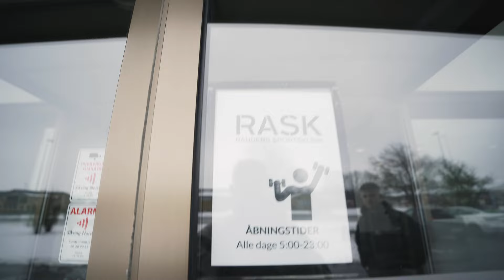En vanvids vlog fra Randers!! // Frederik Ipsen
Vi er taget en tur til Randers, helt specifikt RASK, for at skyde en masse content med Frederik Ipsen!